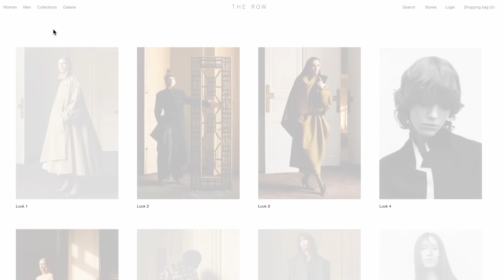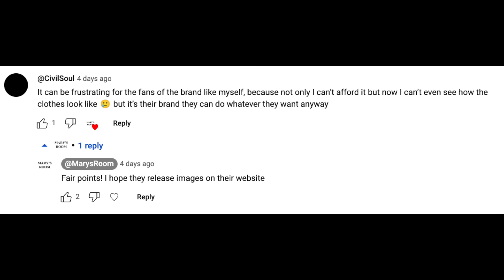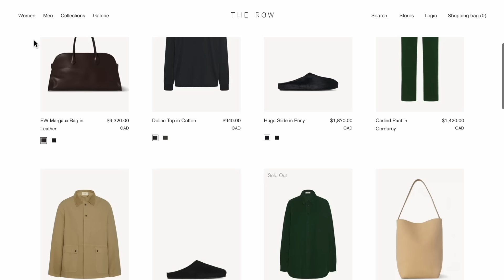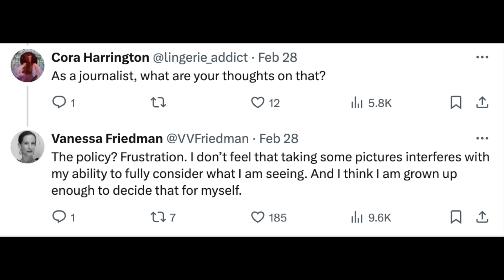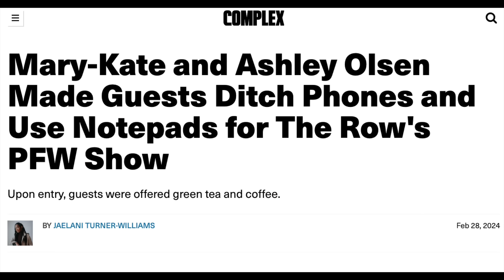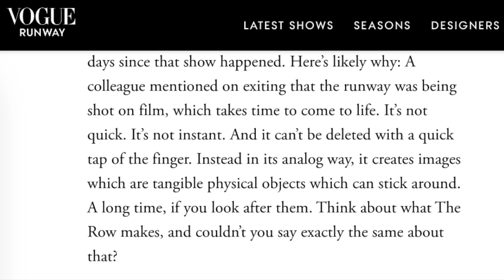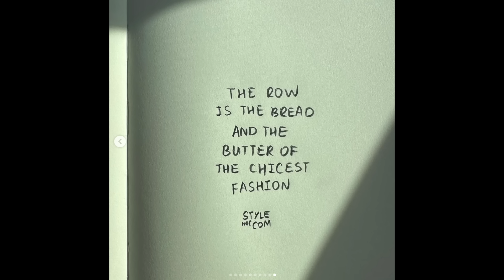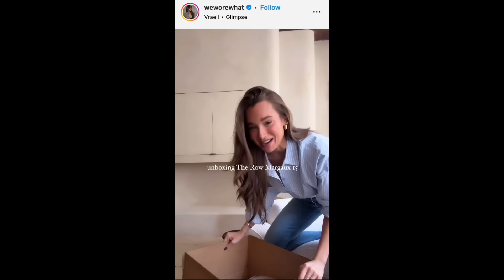Should The Row Ban Phones From Fashion Shows? The Row's Controversial Winter 2024 Collection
THE ROW BANNED CELL PHONES FROM ITS RUNWAY SHOW. IS THAT A GOOD THING?

Don’t women deserve more from fashion? by Rachel Tashjian